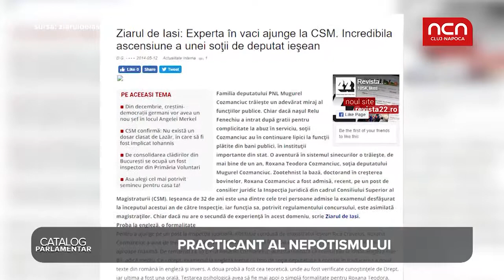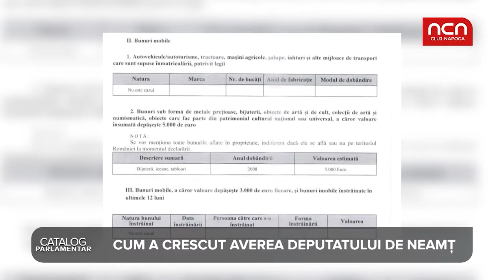Catalog parlamentar Corneliu Mugurel Cozmanciuc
Corneliu Mugurel Cozmanciuc (PNL Neamt) este la al doilea mandat. A avut afaceri cu statul si a practicat nepotismul. Aflati ce nota a primit in Catalog Parlamentar!